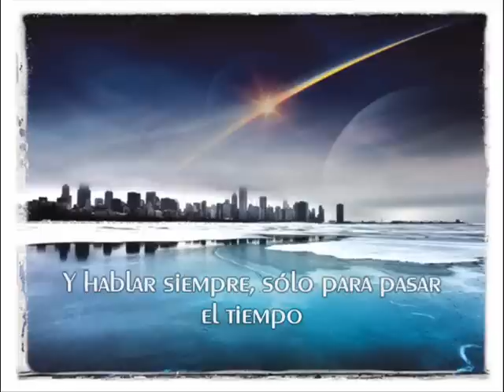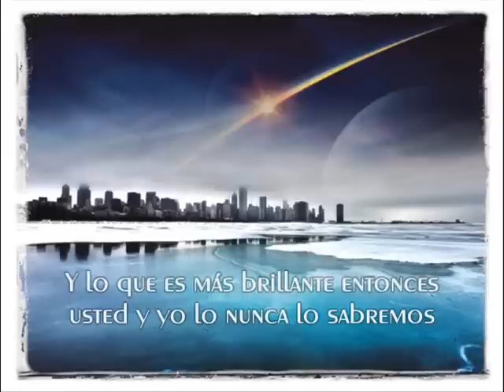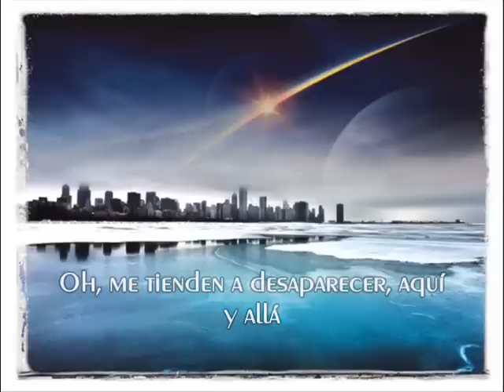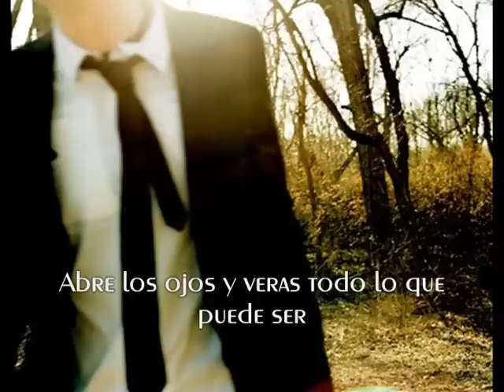Owl City | I'll Meet You There [Traducción al Español]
Letra:
Si pudiéramos sentarnos juntos un momento
Y hablar siempre, sólo para pasar el tiempo
Me sonrió como temblores y escalofríos correr por mi columna vertebral
Con tus ojos están fijos en los mios
Oh, vamos a llenar los cielos de metro con aire de campo
Y cuando cierra los ojos cansados Nos encontraremos allí

Nos encontraremos allí (3x)

En el fondo de que hay un resplandor rubí
Y lo que es más brillante entonces usted y yo lo nunca lo sabremos
Hay un sonido que nos rodea corriendo cuando caminamos solos
Y es todo lo que nunca he conocido

Paseo por la calle
Y yo sería el pavimento bajo los pies
Si pudiéramos estar inmóvil durante algún tiempo
Y, finalmente, averiguar la forma en que sentimos
Acerca de las piezas del rompecabezas que faltan y signos de interrogación y nubes
Todavía parece un poco surrealista
Oh, me tienden a desaparecer, aquí y allá
Así se concentran y se sentirá a todas partes
Y así se sienten los cielos de metro con aire de campo
Si usted está perdido cuando cierras los ojos nos encontraremos allí

Nos encontraremos allí
Usted podría estar en cualquier lugar
Nos encontraremos allí
Nos encontraremos allí
Abre los ojos y veras todo lo que puede ser
Nos encontraremos allí
Nos encontraremos allí

Content Owner: Universal Music Group